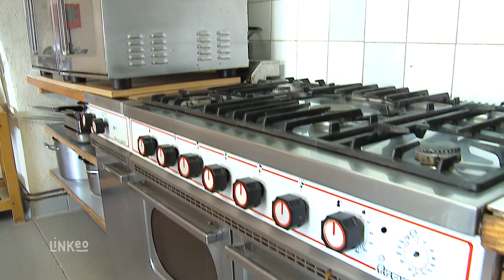LES GITES DE L'ARQUE à SAINT MAURICE DE CAZEVIEILLE 30